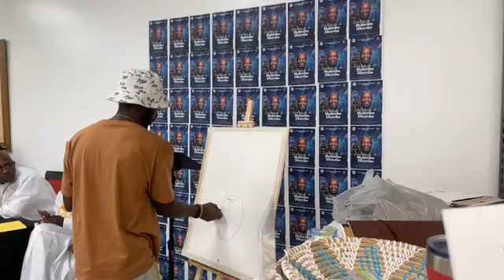CELEBRATION MUTOMBO DIKEMBE ORGANISÉE À CHAMPAIGN IL PAR LA DCE